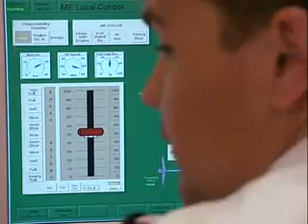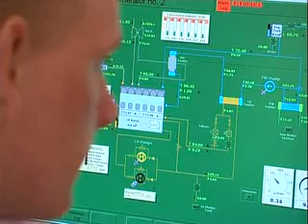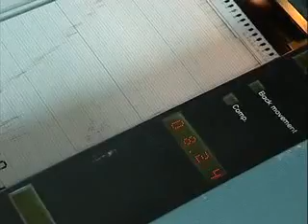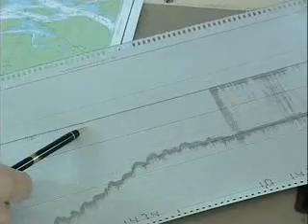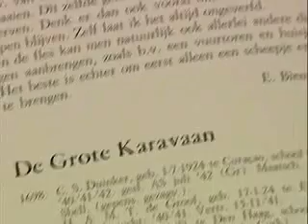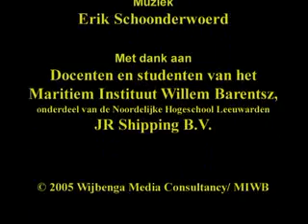NHL Maritiem Instituut - Studeren bij Willem Barentsz 02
Deel 2 van de introductie in het studeren aan het Maritiem Instituut Willem Barentsz